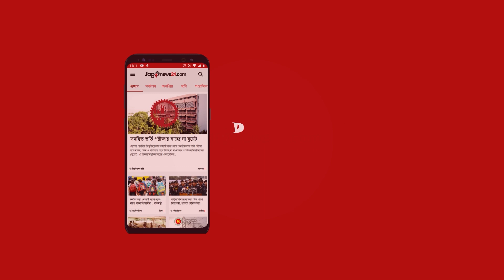প্রেসক্লাবের সামনে পুলিশের ব্যারিকেড || Jago News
প্রেসক্লাবের সামনে পুলিশের ব্যারিকেড